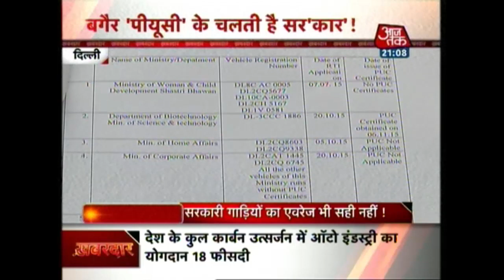Khabardar: Ministers’ Cars Running Without PUC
A latest RTI reveals that the majority of the red-light cars of central government ministers do not possess a pollution clearance certificate.